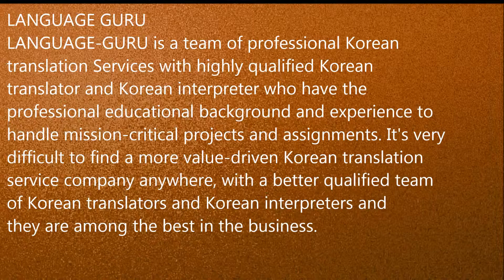Korean Interpreter,Translator in Chennai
All of our Chinese,Korean,Japanese,German,French,Spanish Translator,Interpreters are highly experienced, have advanced degrees, and most of them have been trained of Chinese, Korean, Japanese, German, French, Spanish-to-English and English-to-Chinese, Korean, Japanese, German, French, Spanish Translation. For conferences and high-level meetings, we have highly qualified conference interpreters, who have years of experience interpreting for large corporate and various Indian government agencies, available for short or extended assignments. Technical Chinese, Korean, Japanese, French, German, Spanish translator for M/C Installation, Document Translation, website localization translation.

Our team of Chinese, Korean, Japanese, German, French, Spanish language Translator/interpreter are carefully selected to meet extremely high standards, and evaluated on a regular basis. And all of their translations go through a meticulous process of editing and proofreading to ensure that each document delivered is of the highest quality possible.